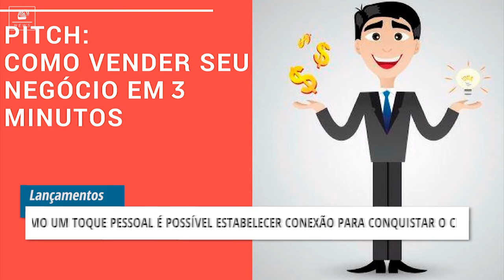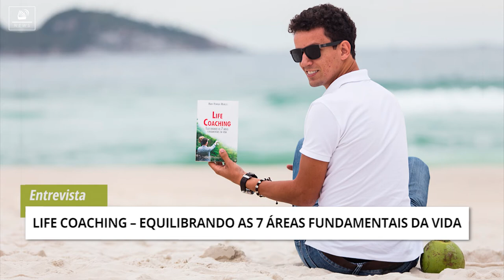tocaNews | Retrospectiva dos Narradores e Trilhas Sonoras 2017 ED.20 12/12/2017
tocaNews | Retrospectiva dos Narradores e Trilhas Sonoras 2017 ED.20 11/12/2017

Nesta edição, você viu os lançamentos de audiolivros, os top 5 narradores e trilhas sonoras, o episódio 45 do Bom de Orelha com Juscelino Filho, trechos dos audiolivros lançados na semana passada, entrevista com Mario Henrique Meireles e muito mais.

Se quiser ouvir este e mais audiolivros, aproveite e resgate 7 dias grátis. Basta acessar

Conteúdo: Ariany Cannone
Direção: Marcus Costa
Edição e Arte: Gustavo Leitão
Produção: Tocalivros Studios

Dúvidas? Como baixar o Aplicativo